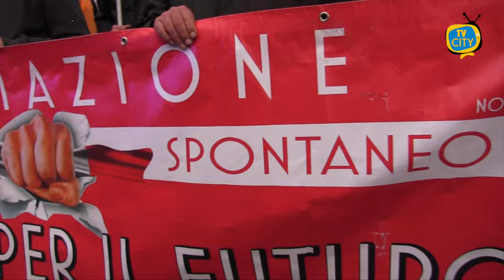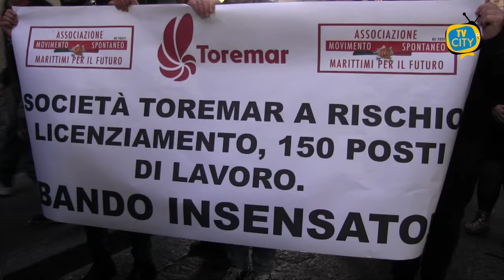Torre del Greco: la rabbia dei marittimi torna in piazza - INTERVISTE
La rabbia dei marittimi torna in piazza. Ieri pomeriggio il corteo per le strade della città, voluto dall’associazione Marittimi per il Futuro di Torre del Greco.

Alla base del malcontento, l’incresciosa questione della decurtazione dell’indennità di malattia che si protrae ormai da mesi.

La manifestazione è partita come di consueto dalla sede dell’associazione nella centralissima piazza Luigi Palomba.

Poi con cori e striscioni i lavoratori del mare hanno attraversato le vie del centro rivendicando dal Governo e dall’Inps diritti e tutele.

Presenti al corteo anche rappresentanti istituzionali di Comune e Regione. Al fianco dei lavoratori, l’assessore con delega alle Politiche del Mare Salvatore Piro e il consigliere Pasquale Di Fenza, della Commissione trasporti della Regione Campania.

E’ intervenuto poi in serata anche il sindaco della città Luigi Mennella per dare sostegno e vicinanza alla causa.